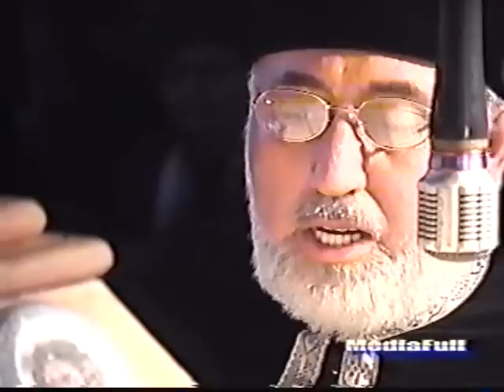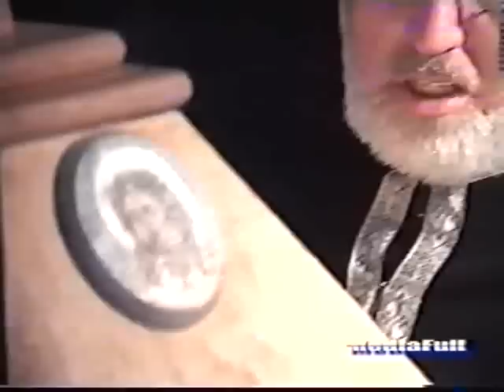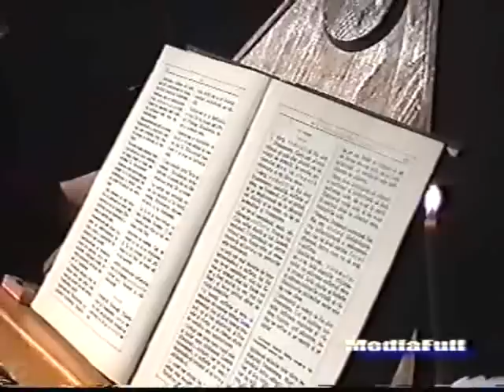CANONUL CEL MARE AL SFANTULUI ANDREI CRITEANU prima parte